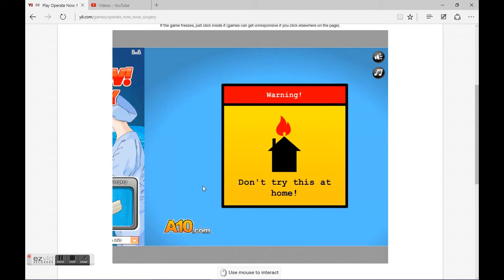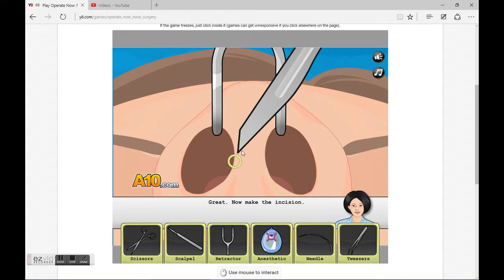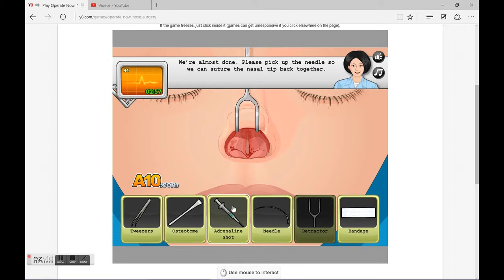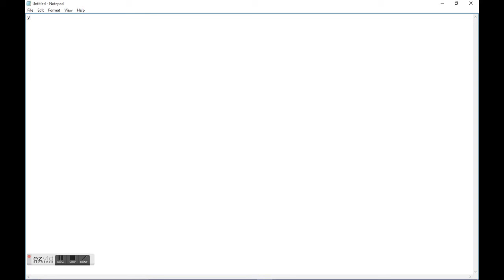Baden Plays Operate now nose surgery simulator